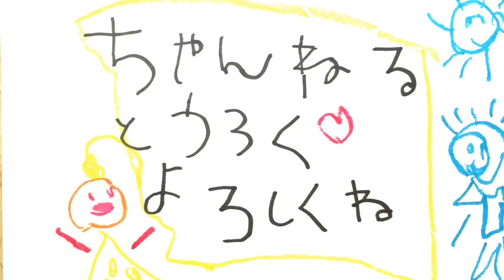おぐこ ルマクチルのサマーキャンプ ファミリーガーデンダイアリー